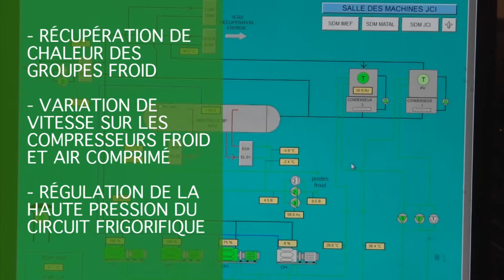Ronsard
Filiale de Triskalia et Euralis (coopératives agricoles), Ronsard (637 salariés) est spécialisée dans l'abattage, la transformation et la commercialisation de produits de volaille. Elle est depuis 2013 engagée dans une démarche d'excellence opérationnelle et a obtenu la certification ISO 50 001 en 2015. Plusieurs investissements sur les équipements énergivores (moteurs, valorisation de chaleur, changement des chaudières, motorisation des portes) et un pilotage par les indicateurs énergétiques ont permis d'obtenir une économie de 22% sur le gaz et de 6% sur l'électricité.